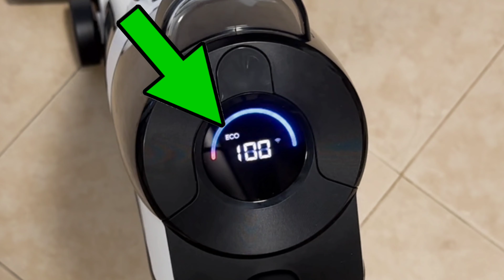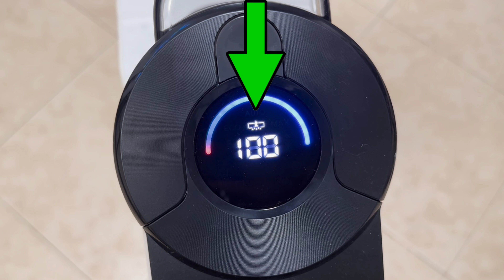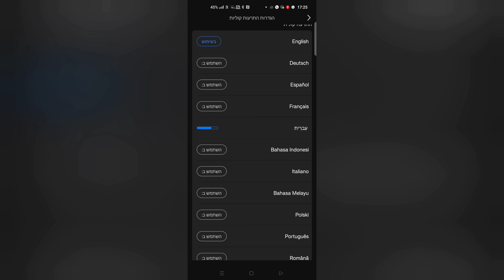שואב שוטף ROBOROCK DYAD PRO ✅ כל כך טוב , בכזה מחיר ❓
הערה חשובה: הדגם הזה אינו יכול לשאוב על מצב יבש בלבד,
ומה שנאמר בדקה 1:13 הוא טעות . בכל מקרה השואב מוציא מים ,
גם במצב של ייבוש רצפה - ולכן לא מתאים לשאיבה של שטיחים.

רובורוק אחת החברות הוותיקות, המוצלחות והמובילות בקטגוריית השואבים הרובוטיים
וה רובורוק DYAD PRO הוא הניסיון השני של החברה
להיכנס ולקחת חלק בעולם השואבים השוטפים הידניים.

ונתחיל מהבסיס

ה ROBOROCK DYAD PRO  הוא שואב שוטף ידני
כלומר מוצר ששואב ושוטף את הרצפה באותה פעולה יחד.
ניתן לשאוב איתו כל סוג של פסולת  מהרצפה, יבשה או רטובה,
מים, מיץ, קפה, ואפילו פסטה, ארטיק, או כל דבר אחר שבא לכם לנקות.

הוא שואב שוטף המתאים לניקיון של רצפה , פרקט , וגם שטיחים דקים אם ממש בא לכם .
באותה פעולה הוא גם שואב וגם שוטף,

כל החיווי הקולי שלו הוא בעברית , כדי שתבינו בדיוק מה הוא רוצה לומר לכם בכל רגע נתון .

ל DYAD PRO יש מיכל פסולת בנפח 770 מ"ל בו נאספים המים והלכלוך אחרי שאתם שוטפים את הרצפה.
כדי לשטוף את הרצפה יש לרובורוק DYAD PRO גם מיכל מים נקיים בחלקו העליון בנפח של 900 מ"ל .
ובנוסף למיכל המים יש מיכל נפרד לחומר השטיפה .

כדי להתחיל להשתמש בו כל מה שצריכים לעשות זה למלא את מיכל המים ,
לשים חומר במיכל של חומר השטיפה (שאגב מספיק לכ 40 שטיפות )
ואנחנו מוכנים להתחיל לנקות ולשטוף את הרצפה.

לחיצה עם הרגל על ראש השואב,
משיכה אחורה לשחרור הנעילה
ולחיצה אחת על כפתור ההפעלה .

ה ROBOROCK DYAD PRO מתחיל לעבוד, לשטוף את הרצפה, ולשאוב חזרה פנימה את כל המים והלכלוך.

יש לנו מספר תוכניות עבודה שניתן לבחור בזמן הניקיון:
1.אקו
2.אוטו
3.מקס
.4. ייבוש רצפה

בזמן העבודה 3 הרולרים שבתחתית השואב מסתובבים ומקרצפים את הרצפה.
מקדימה וגם מהצדדים , הכל נשטף ונכנס פנימה .
בניגוד לכל השואבים השוטפים האחרים שבשוק ל ROBOROCK DYAD PRO  יש 3 רולרים
מה שמסייע לו להסיר כתמים קשים טוב יותר ומהר יותר מהרצפה .

עם ה ROBOROCK DYAD PRO ניתן לנקות שטח של עד 300מ"ר
יש לו זמן עבודה של עד 43 דקות ,
ומנוע עוצמתי של 260 וואט המספק לכם עוצמת שאיבה חזקה של 17000 פסקל!

לרובורוק יש מסך תצוגה עליו תוכלו לראות את ההתראות השונות ,
מיכל מים נקיים ריק, מיכל פסולת מלא, סוללה חלשה וכו'.
בנוסף תראו עיגול בצבע כחול שהופך לאדום יותר ככל שהמשטח אותו אנו שוטפים מלוכלך יותר,
ובהתאם לכמות הלכלוך, המכשיר גם יווסת את כמות המים ואת עוצמת השאיבה.

בסיום העבודה תראות את כל המים והלכלוך שהצטברו במיכל הפסולת.
אפשר לשפוך הכל ישירות אל האסלה,
או לסנן את הפסולת המוצקה והנוזלית למי שזה ממש חשוב לו .
לאחר הריקון מומלץ להעביר שטיפה קלילה של מים למיכל הפסולת ולהחזירו למקום.

אחרי כל שטיפה של הרצפה מומלץ לעשות גם ניקיון עצמי לשואב,
שבו הוא בעצם מנקה את המברשות שלו ואת הצינורות הפנימיים,
וגם מייבש אותם עם אויר חם בסיום על מנת לא להפיץ ריח רע וחיידקים.

לחיצה אחת על כפתור הניקוי העצמי והתהליך מתחיל .
גם בסיום תהליך זה , רוקנו את מיכל הפסולת,
והשאירו את המכשיר על העמדה לטעינה וייבוש של המברשות.

זוכרים שארמתי לכם שיש לשואב הזה 3 רולרים בתחתית?
אז מומלץ מדי פעם גם לשלוף אותם החוצה ולשטוף תחת מים זורמים בכיור.
אני עושה את זה פעם בשבועיים בערך, כדי לשמור על התחזוקה של המכשיר.

לאחר הניקיון - לא לשכוח להחזיר כל רולר למיקום שלו ע"פ הצבע הנכון.

לכל אוהבי הטכנולוגיה
תשמחו לדעת שהמכשיר הזה גם מתחבר לאפליקציה ובאצמעותה תוכלו להתחבר אליו
לשנות הגדרות, לקבוע מהירות סיבובי מברשת , זמן ייבוש לרולרים וכו'.
זו תוספת מעולה שיש לשואב שוטף, אך אני מדגיש שלא חובה להשתמש בה.
 אגב , גם האפליקציה הזו כולה בעברית.

אבל כמובן שכמו בכל מוצר יש גם קצת חסרונות,
ואני רוצה לציין 2 מהם .
הדבר הראשון הוא שה ROBOROCK DYAD PRO כמו שראיתם בסרטונים,
לא יורד לגובה 0  כדי לשטוף ממש עד הסוף מתחת לספה וכו.
אבל מרבית השואבים השוטפים לא עושים את זה , אז זה עדיין נסלח.

הדבר השני הוא העובי של ראש השואב,
שמעט גבוה משואבים שוטפים אחרים, ולא תמיד נכנס למקומות ממש נמוכים.

אז זו הייתה הסקירה המלאה שלי ל ROBOROCK DYAD PRO   שעשה עבודה פשוט מעולה,
ובהחלט נותן המון המון המון תמורת תג המחיר שלו שעומד על פחות מ 2000 ש"ח נכון לרגעים אלו .
אפליקציה וחיווי קולי בעברית
3 רולרים בתחתית
ייבוש עם אויר חם בעמדה
חיישן זיהוי פסולת אוטו'
שטיפה צמודה לקיר מ 2 הצדדים
עוצמת שאיבה מאוד חזקה של 17000 פסקל
זמן עבודה ארוך במיוחד של 43 דק המספיק לשטח של 300 מ"ר
מייכל נפרד לנוזל שטיפה
גלגלים בתחתית וגם בצדדים המאפשרים שינוע נוח וקל של השואב ברחבי הבית
ואפילו אפשרות להרים ולהוריד את הפרופיל הקדמי

לקבל את כל זה תמורת פחות מ 2000 ש"ח ? זה פשוט מוצר שצריכים לחטוף אותו.

תוסיפו לזה את העובדה שאתם לא מחוייבים כאן לשימוש בחומר שטיפה אחד של היבואן
אלא רשאים להשתמש במגוון חומרים אחרים שיש בכל סופר ואפילו של יצרנים אחרים,
ותבינו כמוני שיש כאן שילוב של מוצר איכותי ברמה גבוהה ובמחיר המתאים לכל כיס

זה עוזר לי להשיג מוצרים נוספים לסקירה,
ועוזר לכם לראות ולדעת איך הם באמת עובדים.

אם יש שאלות או משהו לא היה ברור,
אתם מוזמנים לכתוב לי כאן למטה או בקבוצת הפייסבוק שלנו

לינקים לרכישה ומידע טכני
יופיעו לכם כאן למטה מתחת לסרטון,
תודה רבה חברים מקווה שנהניתם ,
יאללה ביי.